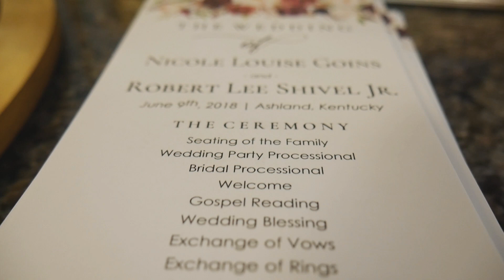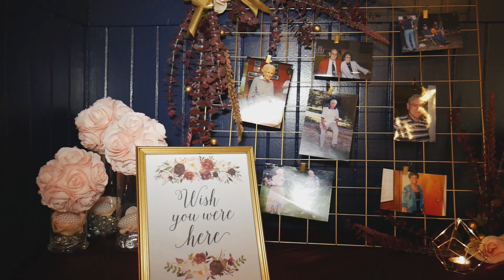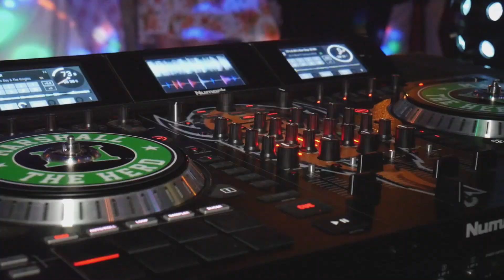ROBBY & NICOLE SHIVEL HIGHLIGHT VIDEO